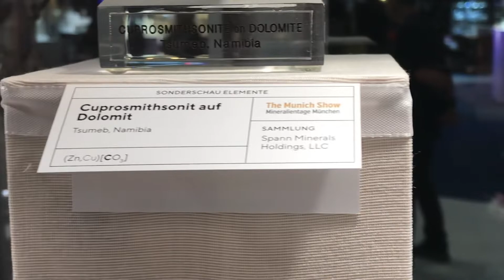Favorites of the Exhibit "Elements" (3)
One of my three favorite showcases of "Elements", the main exhibit of this year in Munich.